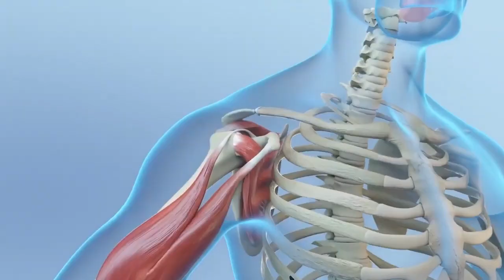Shoulder Arthroscopy and Rotator Cuff Repair Surgery in Lahore Pakistan Urdu | Kande Ke Dard ka ilaj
Shoulder Arthroscopy and Rotator Cuff Repair Surgery in Lahore Pakistan Urdu Hindi
Kande Ke Dard ka ilaj

Best orthopedic Doctor in Lahore Pakistan.

Assoc. Prof. Dr. Muhammad Bilal, FCPS, FRCS (UK) Qualified Orthopedic Surgeon.

Address: Doctors Hospital Johar Town Lahore.

Best Orthopedic Doctor and Surgeon in Lahore Pakistan.

کیمرے کے ذریعے کندھے کی سرجری